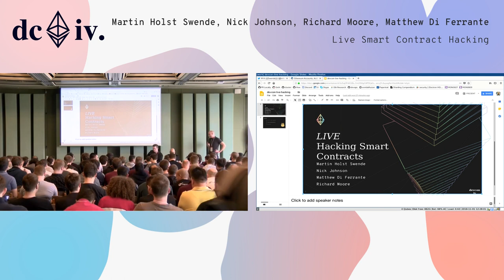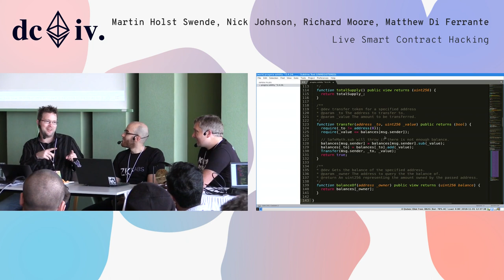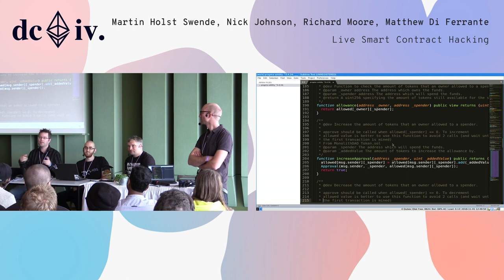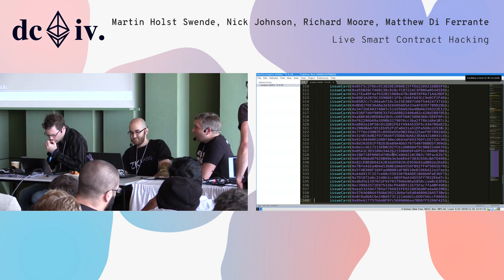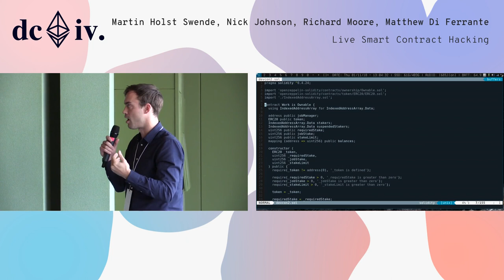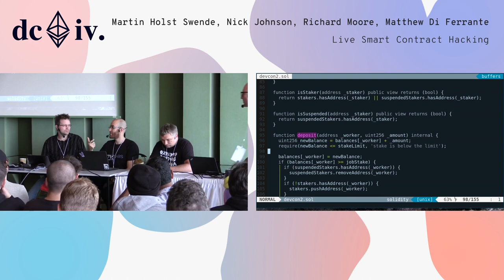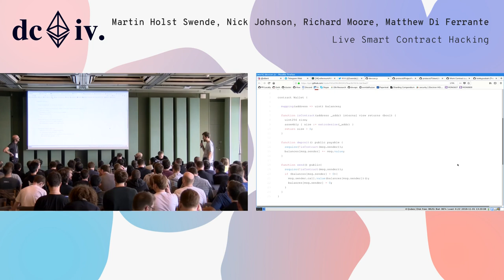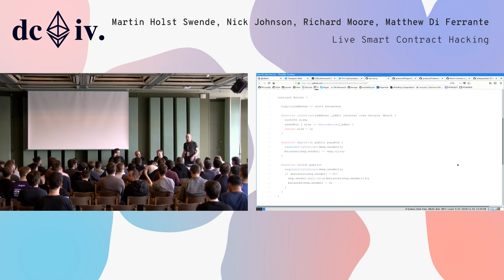Live Smart Contract Hacking (Devcon4)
In this break-out session, a panel of well-renowned hackers and builders will perform security assessments of contracts that the audience submits - and anyone in the room is highly encouraged to help out and take part in the audit. There will not be time to perform full-scale reviews, but the panel will discuss the contracts both from a high-level perspective and also dive into the nitty gritty details, to see if we can find faults in the implementation. This is a panel session, where we want to interact with the community and bash as many bugs as possible, and hopefully demonstrate how tricky it can be to program for the EVM. Mistakes are what makes us learn: There shall be no shaming of anyone who submits a contract for review.

Speaker(s): Martin Holst Swende, Nick Johnson, Richard Moore, Matthew Di Ferrante
Skill level: Expert
Track: Security